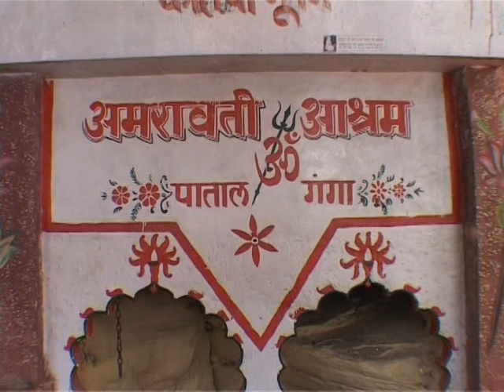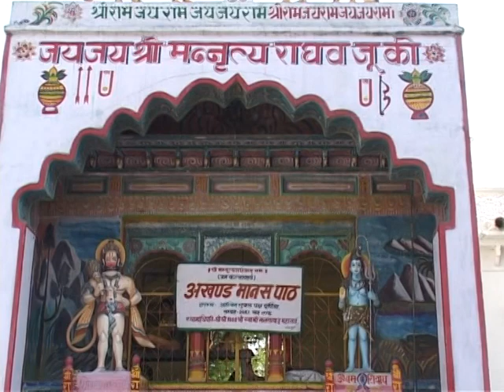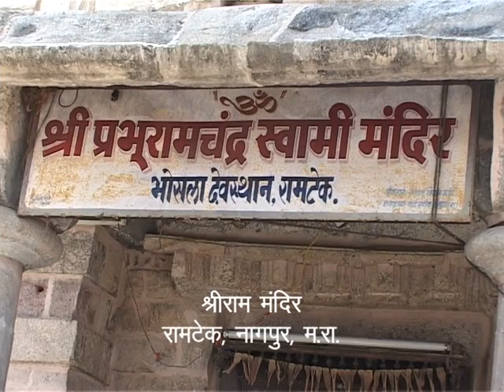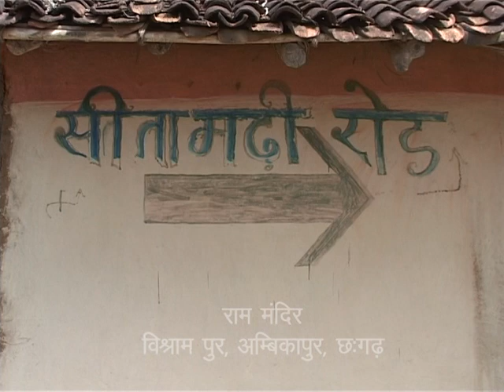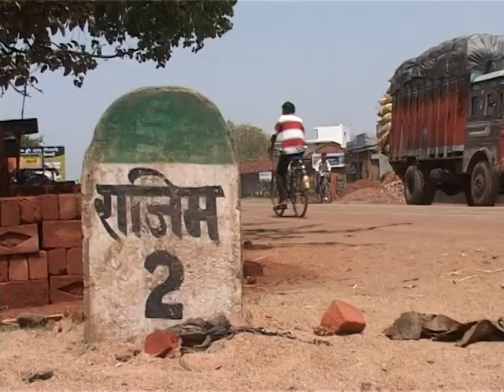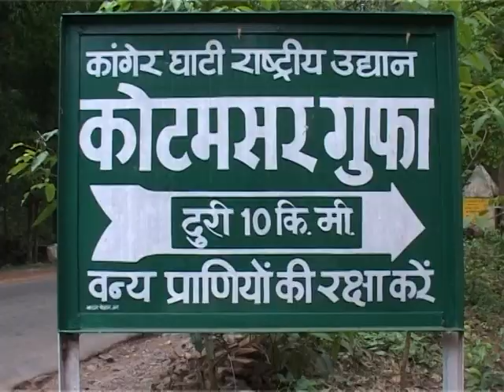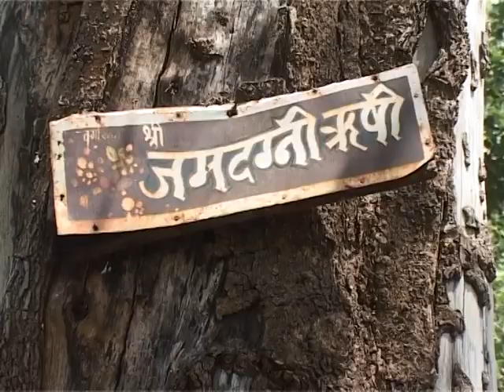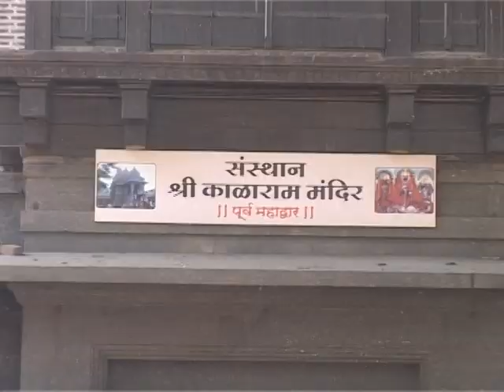जहाँ जहाँ चरण पडे रघुवर के-3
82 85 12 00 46